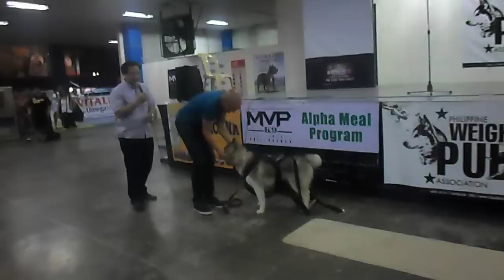Philippine Weight Pull Association: 1st All Breed Weightpull Seminar & Demo